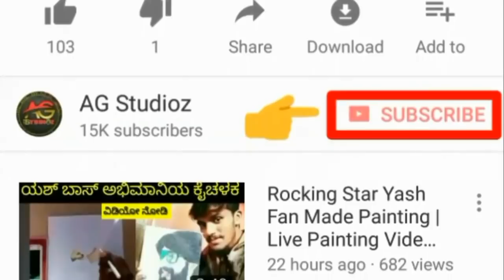KCC League | Yash | Sudeep | Appu | Uppi | Shivanna | Unseen Special Pictures Exclusive Video